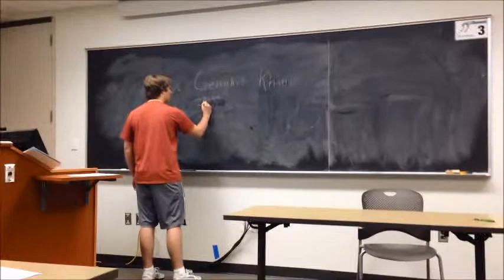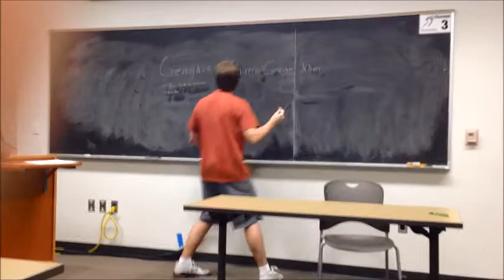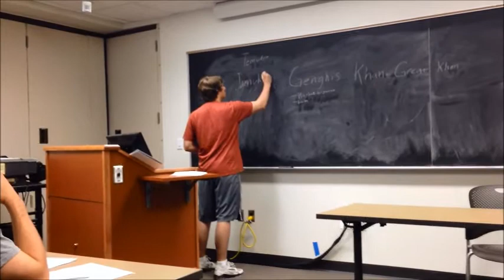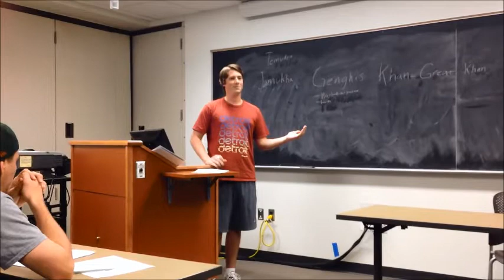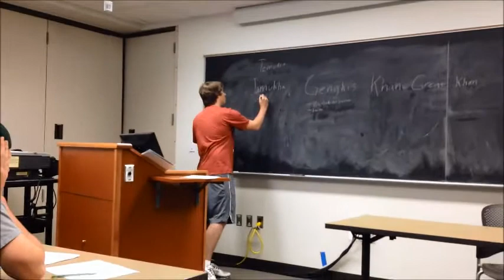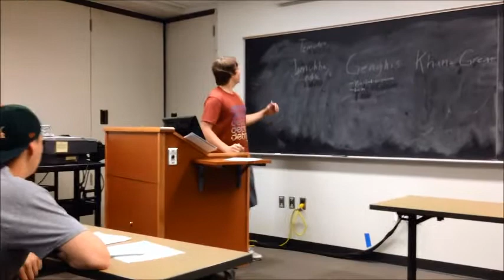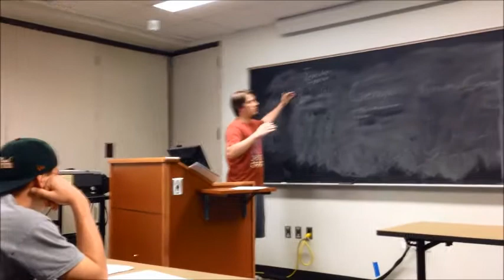Sean Whitton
TE 407 Lecture